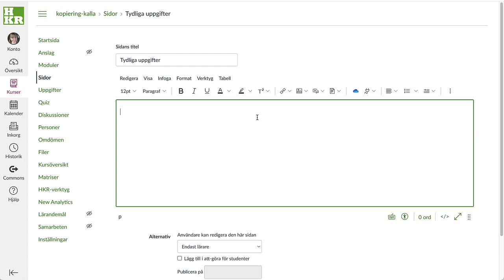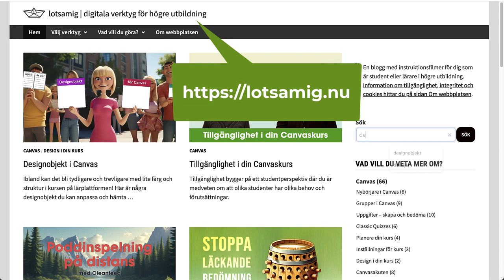Valbar bredd på kolumner (Designobjekt för Canvas)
Film av Åsa Kronkvist, Högskolan Kristianstad. Designobjekten är skapade av Birger Eriksson, Mälardalens universitet.